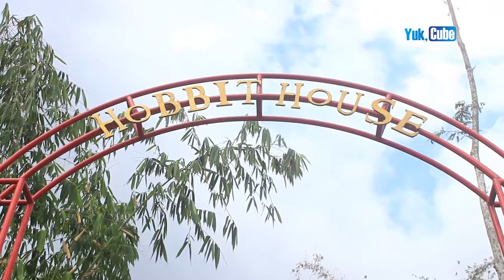Yuk Berforo di Rumah Hobbit Sleman - Yuk Travelling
Yuk Berburu Foto di Rumah Hobbit Sleman – Yuk Travelling

BUAT KAMU JAMAAH SELFIIAH / UDAH PERNAH BERKUNJUNG DAN BERSUA FOTO  BELUM DIRUMAH HOBBIT YANG ADA DI CANGKRINGAN/ SLEMAN/ DAERAH ISTIMEWA YOGYAKARTA INI// RUMAH HOBBIT YANG DI BUKA SEJAK JUNI 2017 YANG LALU INI MENJADI SERBUAN WARGANET UNTUK BERSUA FOTO// TAK HERAN JIKA BERKUNJUNG KESINI MAKA AKAN BANYAK KAMERA YANG MEMBIDIK// RUMAH HOBBIT INI PUN TERLIHAT NYATA/ SEBAB DI BANGUN DARI BATU BATA/ DAN TERLIHAT LEBIH TINGGI// DI HALAMAN DAN ATAS RUMAHNYA ADA RERUMPUTAN HIJAU YANG PAS JUGA UNTUK BERSUA FOTO// UNTUK MEMASUKI RUMAH HOBBIT INI PENGUNJUNG CUKUP MEMBAYAR 10 RIBU RUPIAH//
Temukan ragam video unik, menarik dan informatif di Channel Yuk Cube Online.

Program Konsisten :
Vlog Duo Kece
Food Fun Vlog
Aksi Bela Jomblo
Yuk Bisnis
Versi Yuk Cube
Akhi Hariz Speak Up!

Terimakasih telah memilih channel kami dan salam kece!